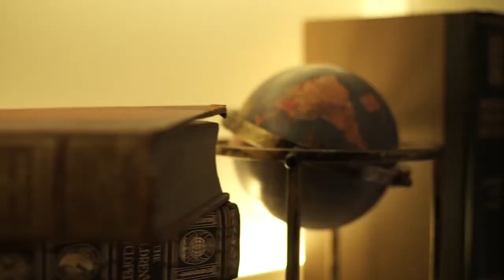Entrevista a Arturo Viloria y Fernando Garcia de Vinuesa sobre el TDAH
Antonio Elegido entrevista a Fernando García de Vinuesa, psicólogo y coautor del libro "Volviendo a la normalidad : la invención del TDAH" y Arturo Viloria, coautor del documental "¿Estás atento?, la otra cara del TDAH" y miembro de Humanistas de Carabanchel